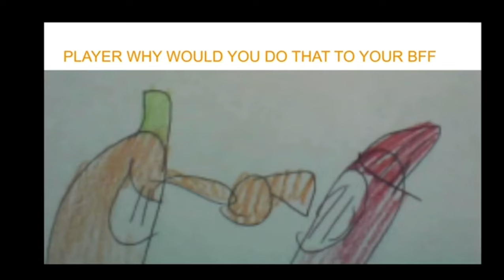PLAYER DOESNT REMEBER VETERAN??!?!?!?!?!? (clip)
this clip is from fall guys logic 2! make sure to check out the original video!